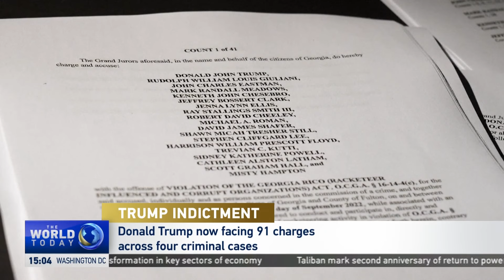Jeffrey Swartz on Trump indictment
CGTN’s Sally Ayhan speaks to Jeffrey Swartz, a professor at Cooley Law School. They discuss the latest indictment of former U.S. president Donald Trump.